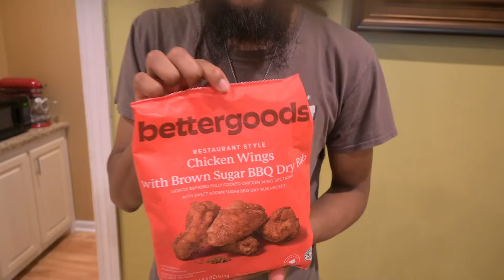Trying the Viral Tik Tok Wings from Walmart!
Did it look like some y’all would try? If you ever had it, is my rating accurate? Yall let me know!